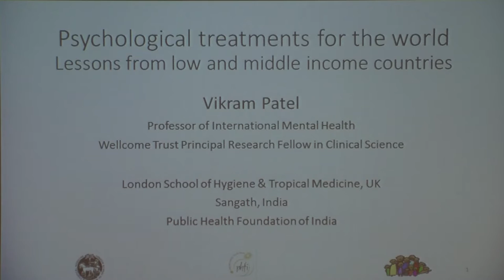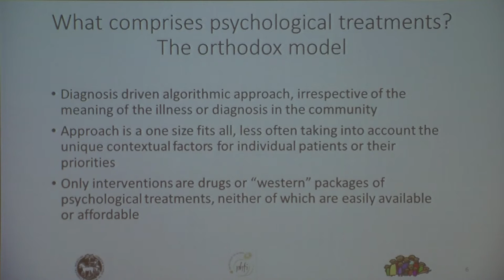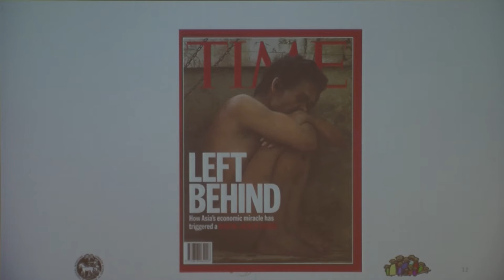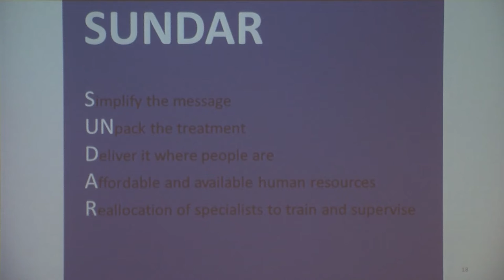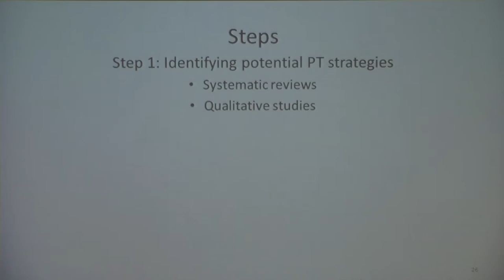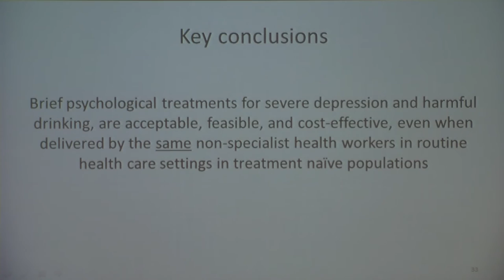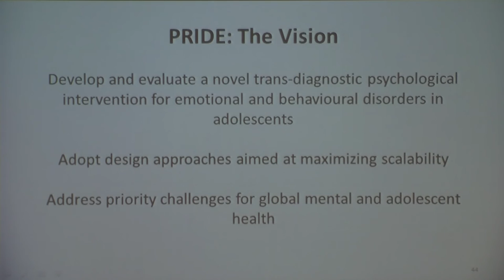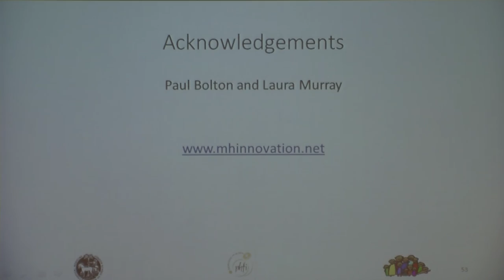Vikram Patel: Psychological Treatments for the World: Lessons from Low and Middle Income Countries.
Vikram Patel, Professor of International Mental Health, London School of Hygiene and Tropical Medicine and Public Health Foundation of India held a Stockholm Psychiatry Lecture about "Psychological Treatments for the World: Lessons from Low and Middle Income Countries" October 5 2016 at Karolinska Institutet, Stockholm.